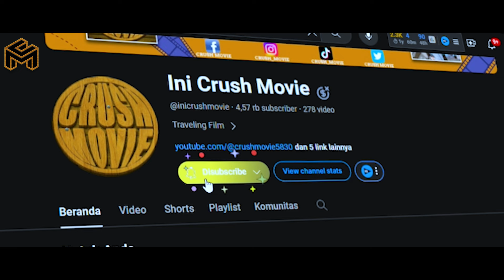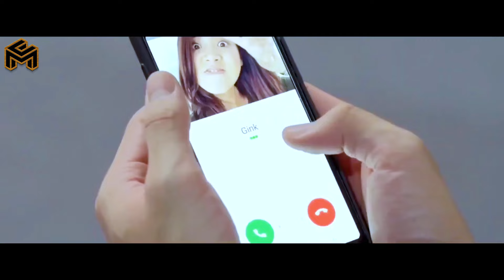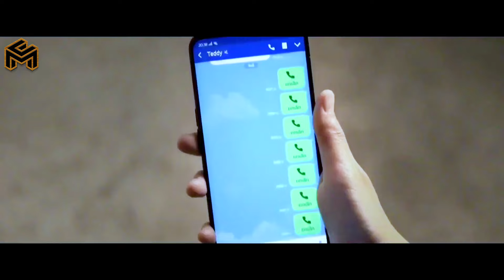SAHABAT KECILKU SUDAH MULAI TUMBUH ll ALUR CERITA FILM - INI CRUSH MOVIE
Judul Film :
FRIEND ZONE 2019